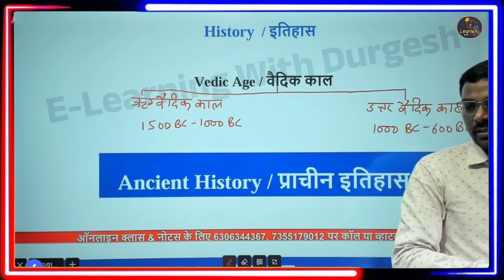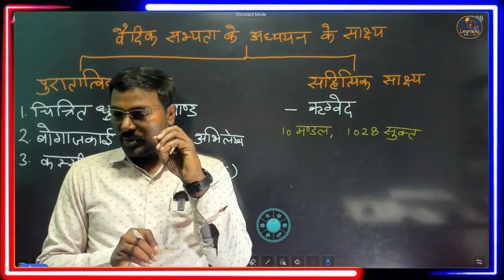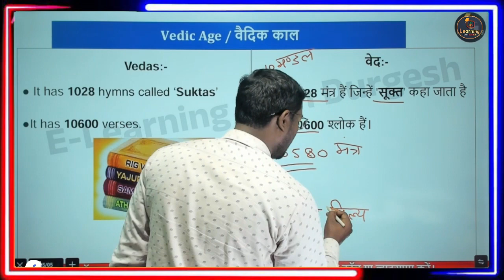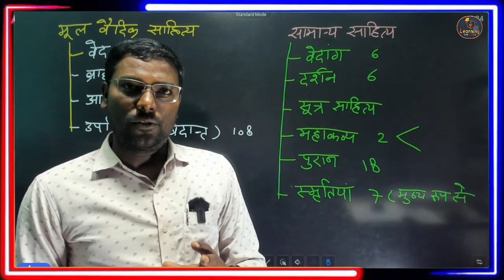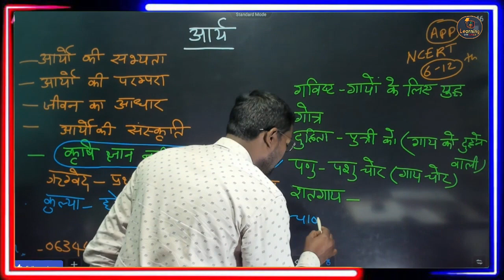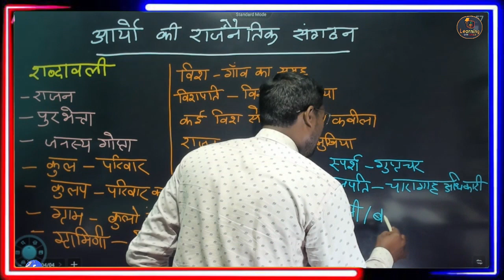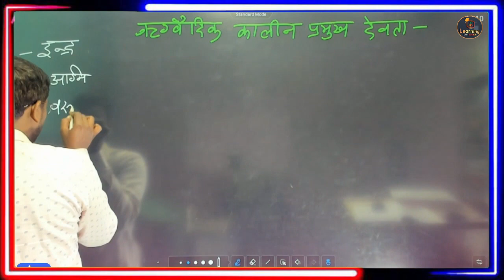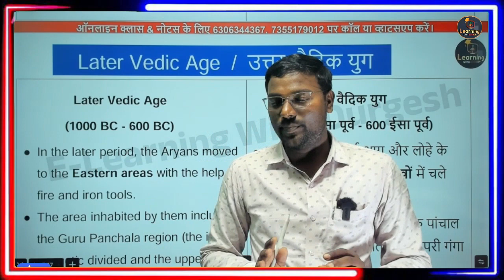वैदिक सभ्यता Vadik civilization ऋग्वैदिक काल सामाजिक,आर्थिक,धार्मिक जीवन BEO 2024